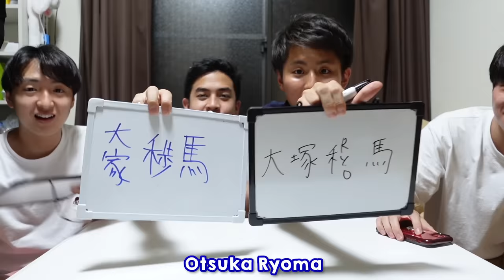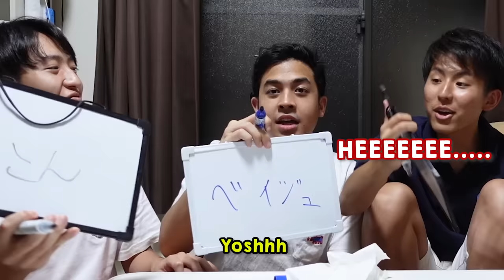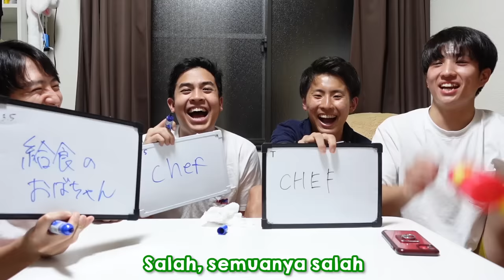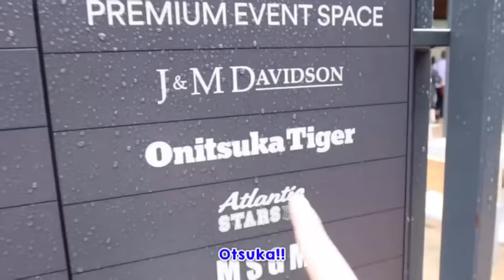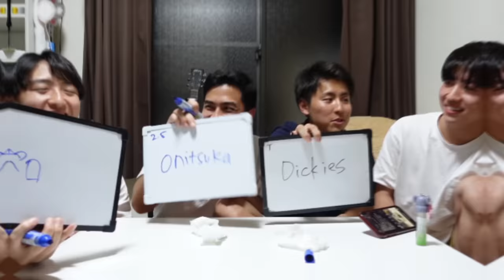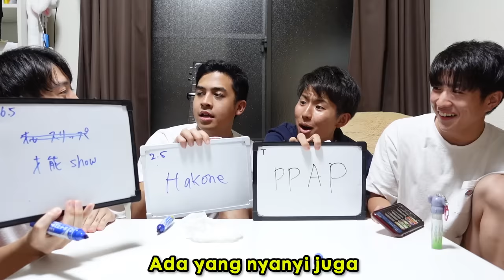OTSUKA PERNAH SEMIR RAMBUT BERAPA KALI? - WHO KNOWS OTSUKA BETTER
Konnijiwa! Setelah main siapa yang paling kenal Yusuke, Jerome dan Tomo, akhirnya terakhir kita mau main siapa yang paling kenal Otsuka!! Coba kalian juga ikut jawab, seberapa kalian tau tentang Otsuka hahha. Selamat menonton! Semoga bermanfaat dan menghibur yah! Mantappu jiwa!!

Yok guys yang pengen beli produknya FreshCare langsung di klik aja:
Tokopedia

Thumbnail by: @deejaboo
Video finishing by: @akbarirwan22

MANTAPPU JIWA!!~